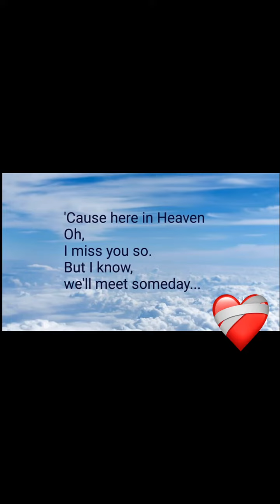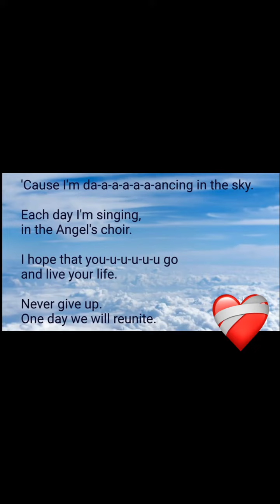Dancing in the sky rewrite!